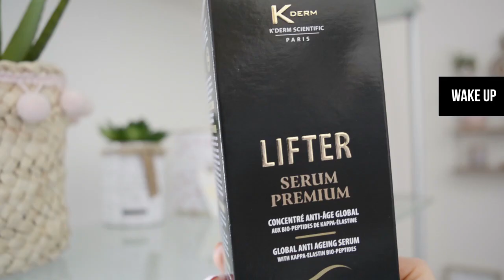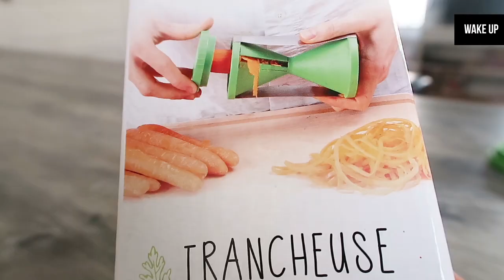Objet du quotidien que je détourne - Do It Yourself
Le SERUM PREMIUM Kderm m'a été offert

Retrouvez un nouvel épisode de WAKE UP tous les samedis matins 10h00

Artiste : __url_artiste__